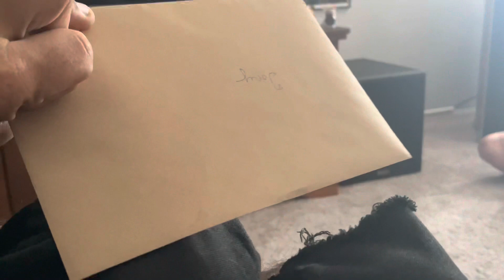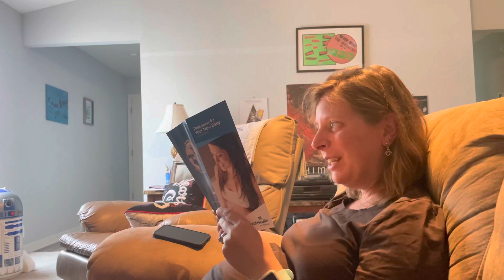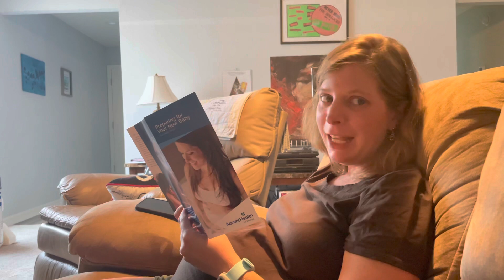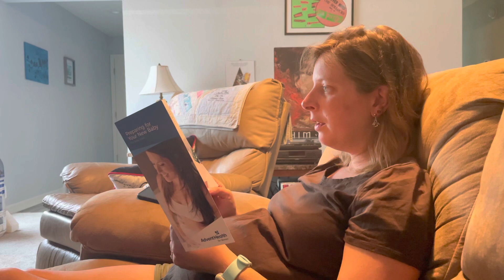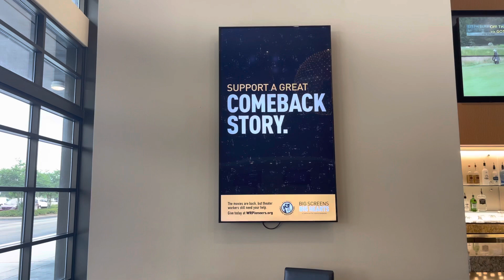Home Vlog (episode 2): Baby Appointment and Watching Black Widow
Hey gang! Welcome to our Home Vlog (episode 2). In this video, we share baby updates, family, and watching Black Widow. Let’s Go!

Facebook Group: Tip Of The Ears